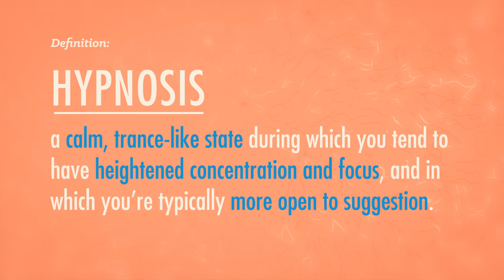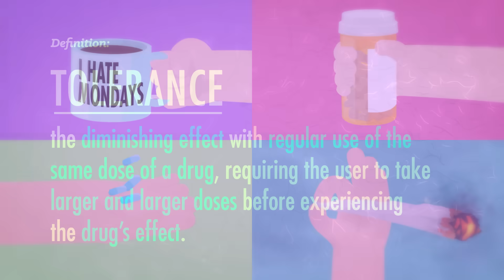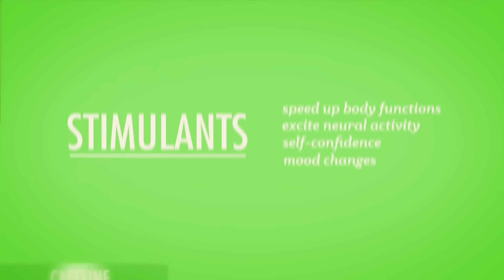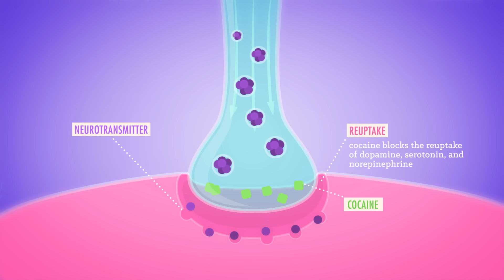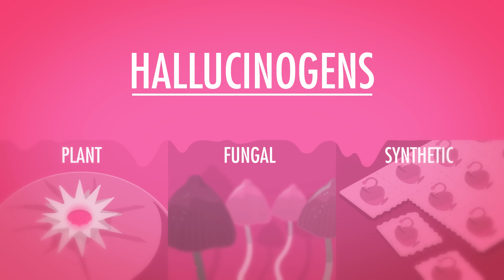Altered States: Crash Course Psychology #10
You may think you know all about hypnosis from the movies. Zoolander, The Manchurian Candidate, etc... but there's a whole lot more going on. In this episode of Crash Course Psychology, Hank tells us about some of the many altered states of consciousness, including hypnosis.

Chapters:
Introduction: Hypnosis & Altered States of Consciousness 00:00
Facts & Fallacies About Hypnosis 2:00
How does hypnosis work? 3:05
Drug Tolerance & Neuroadaptation 4:49
Psychoactive Drugs 5:51
Depressants 6:28
Stimulants 7:35
Hallucinogens/Psychedelics 9:04
Non-Drug Induced Hallucinations 9:33
Review & Credits 10:32